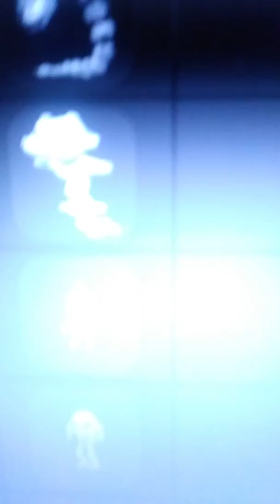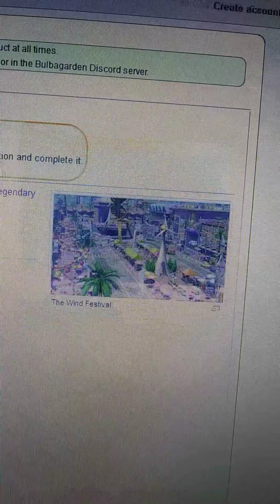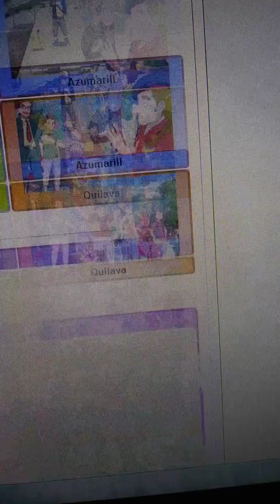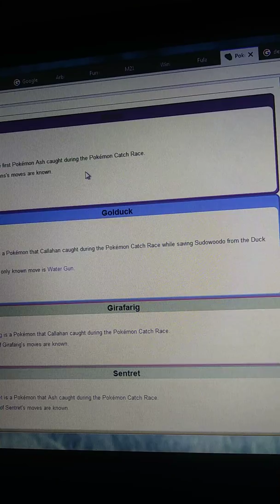Let's Talk About The Galar Region Pokedex!!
They should add more Pokemon to the Galar Region Pokedex like for example Ekans, Arbok, Sentret, Furret, and a lot of the other older Generation Pokemon they had in Pokemon The Power of Us Movie and they should also add Fula City, The Wind Festival, and The Pokemon Catch Race to The Galar Region as well, so that Ash can compete in it, and catch Ekans and Sentret, just like he did in Pokemon The Power of Us Movie, this is just what I'm suggesting that they should do, and there's proof the Ash might win the Alola League, there's this video of what looks like Ash battling Professor Kukui as Masked Royal, so Ash might win the Alola League but then lose to Masked Royal this is what I think might happen in Pokemon The Sun and Moon Anime, before it is over. And please let me know what you think about ideas in this video in the comments down below too please.